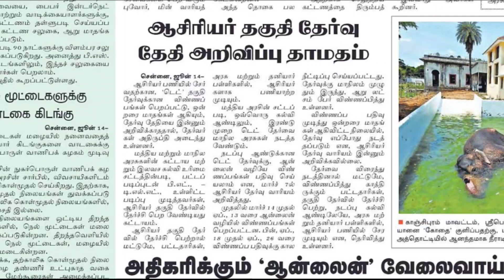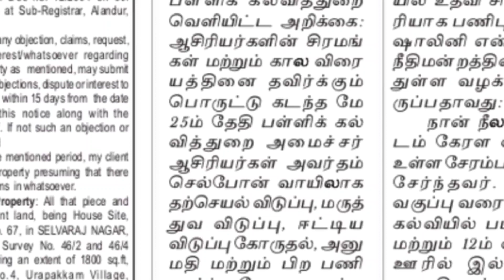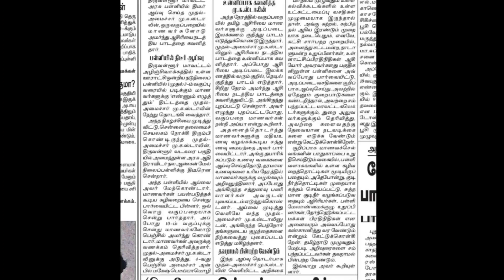Pg trb lastest news 2022/pg trb today news/pg trb Cutoff marks/ineligible candidates pg trb 2022